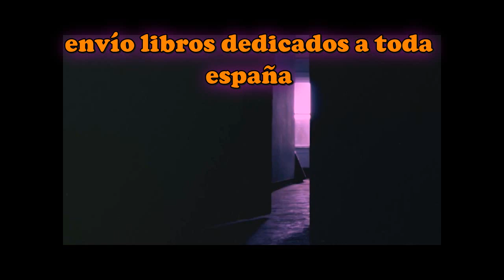33 CURIOSIDADES DE "MUÑECO DIABÓLICO" (desde CHILDS PLAY hasta CHUCKY) -1988-2021-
todal las peliculas, todos los detalles, todas las anécdotas y los trapos sucios que nunca llegaste a saber...

Y CONVIÉRTETE EN UN FAN DESTACADO✨